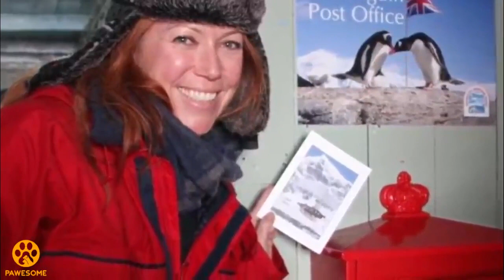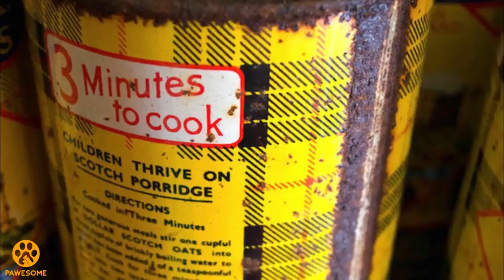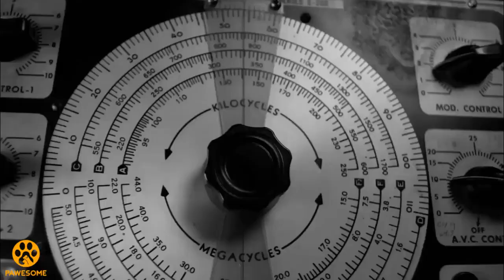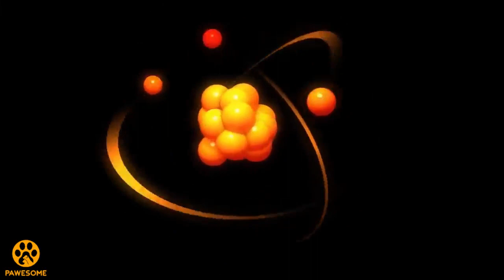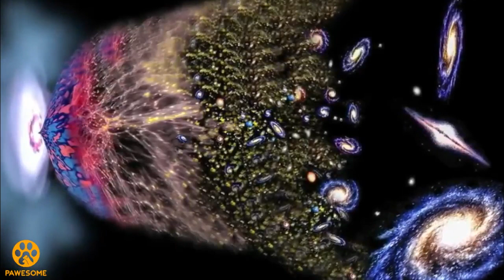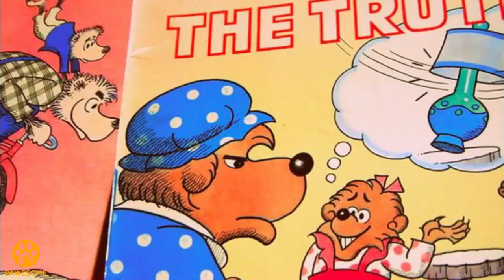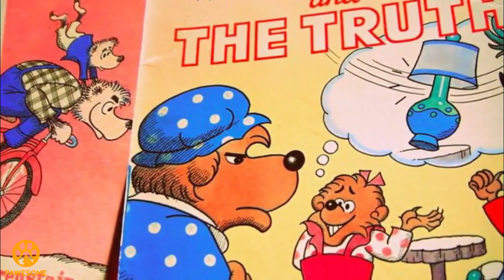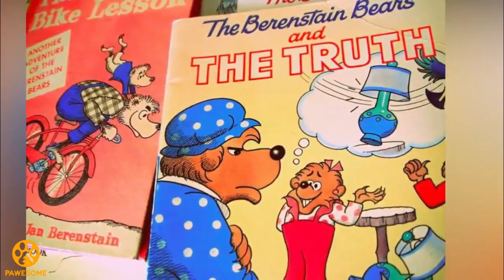Researchers Keep Finding Grim 'Reminders' Inside The Frozen Crevasses Of Antarctica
Antarctica is a dangerous continent: temperatures easily reach -130 F, winds whip at 200 mph, and unseen hazards hide beneath the snow. There’s a clear reason why this landmass was never colonized. Though no one settles permanently on the island, researchers and explorers do temporarily live there — and they keep stumbling over reminders of the continent's brutal history.